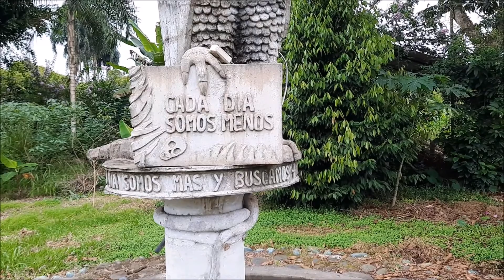EL ESCULTOR MILTON LEÓN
El artista nos explica su obra escultórica en la provincia de Morona Santiago y en Sucúa